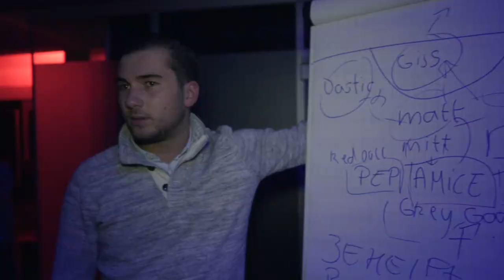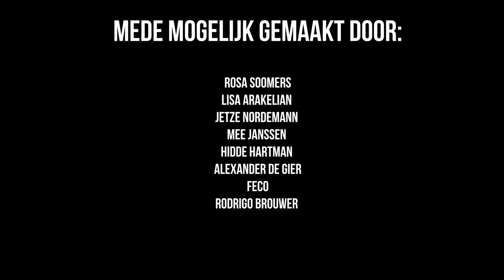aftermovie || Valentijnsgala HGB 16/02/2018